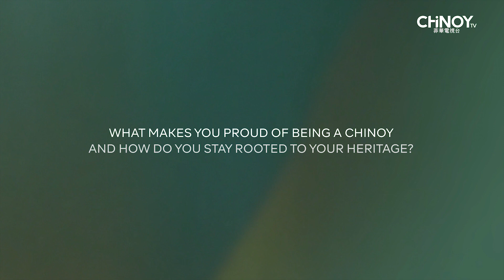Chinese by Blood, Filipino by Heart Season 4: ROOTS | Justine Thai - Trailer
Next on Chinese by Blood, Filipino by Heart Season 4: ROOTS, Justine Thai tells us about how her values help her become a successful leader.

Justine Thai is one of the owners of the Primer Group of Companies and serves as their regional brand manager. The group carries brands such as Jansport, The North Face, DC, Delsey, Outdoor Gear, and many more. They also have such as The Travel Club and Res/Toe/Run as well as established regional offices in Singapore, Malaysia, Indonesia, Hong Kong, and Taiwan.

Catch their episode on Sunday, July 30, at 8 PM, on CNN Philippines.